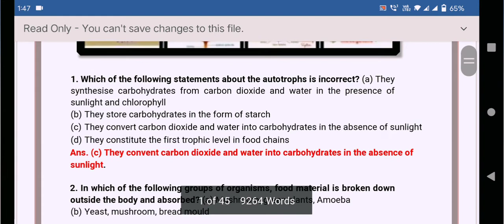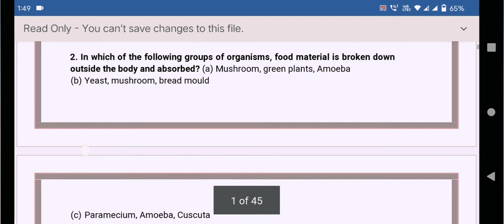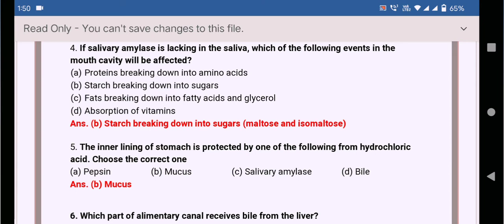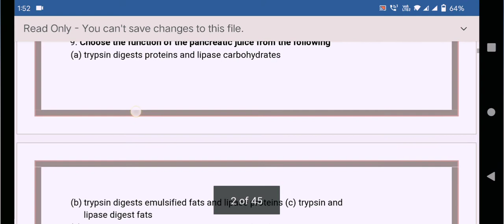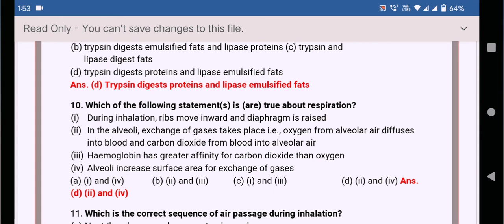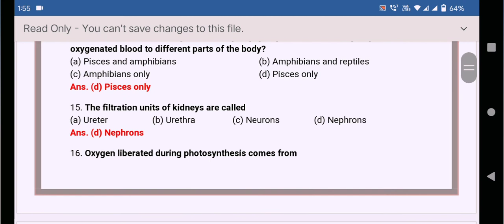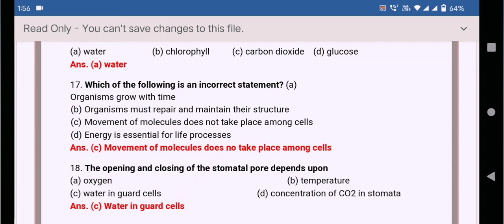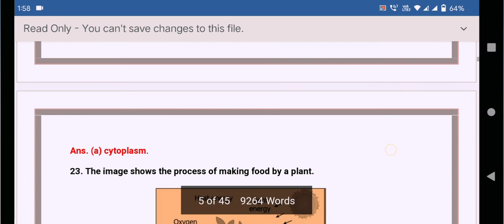10th ke liye biology chapter 6 some important MCQ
Life process MCQ for 10th class